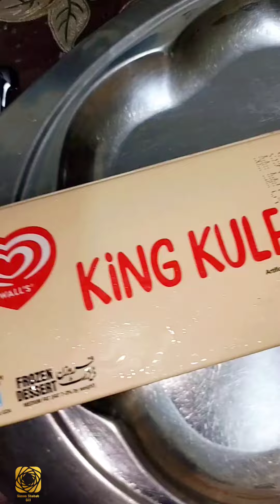Happy Mother's Day